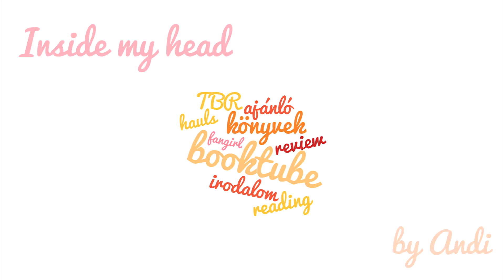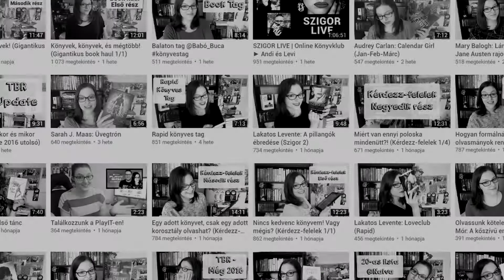Hello világ, itt Bakos Virág! | Molnár T. Eszter: Egy majdnem normális család